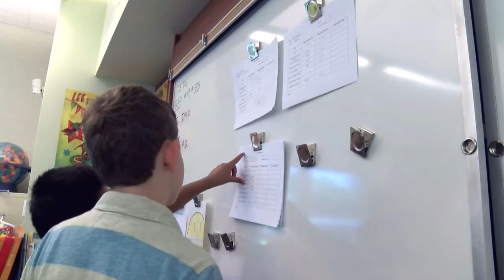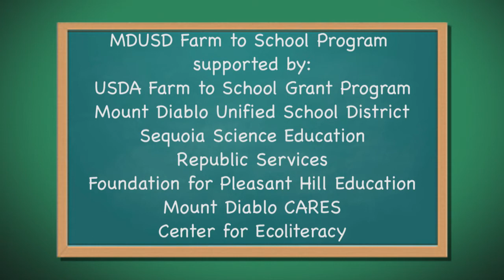MDUSD Farm to School Program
Here's an introduction to the Mount Diablo Unified School District's Farm to School Program!  We're featuring local procurement of foods for our cafeterias, and family education as well as classroom lessons around school gardens, nutrition, exercise and wellness. It's all part of the plan to integrate garden, nutrition and wellness education into our elementary schools!  For a longer introduction to our program, please

Video Production:
Produced by Tamara Helfer
Directed & Edited by Laurence Hunt III, LarryLogic Productions
Camera Operator John Velgus

MDUSD Farm to School Pilot Activities supported by:
USDA Farm to School Grant Program
Mount Diablo Unified School District
Sequoia Science Education
Republic Services
Foundation for Pleasant Hill Education
Mount Diablo CARES
Center for Ecoliteracy